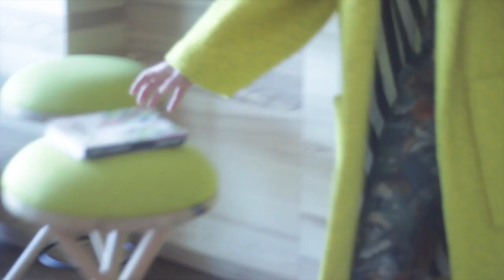"Jefimija žena koja čeka" - audio visual book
Art director, camera, editing: Sanja Tišma
3 short films based on the chapters from Minja Marđonović's book: " Jefimija žena koja čeka"
1. Jefimija - Matea Milosavljević
2. Žena zmija/Woman snake - Nabi tang
3. Sestrinstvo/Sisterhood - Sonja Pavlica & Miroslava Djordjevic (Mimi_Jo)